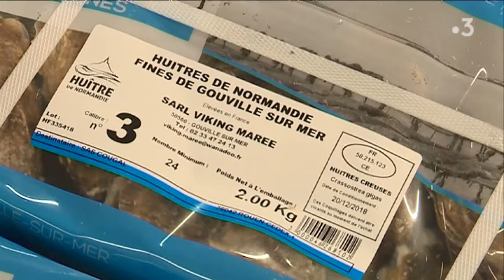MIN de Rouen : le grenier du nord-ouest de la France en effervescence pendant les fêtes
Le Marché d'Interêt National fourni tous les professionnels normands des métiers de bouche. En période de fin d'année, le ballet des fournisseurs et des camions est incessant. Immersion dans le grand rush de Noël 2018.